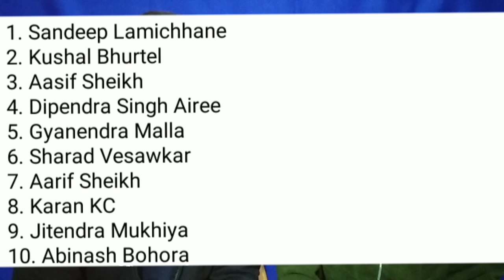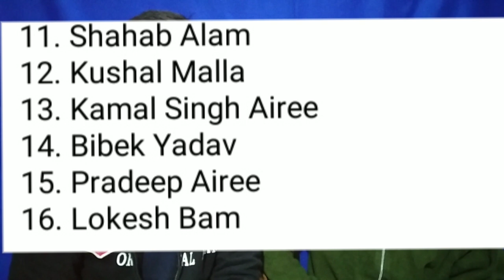Nepal Squad For T20 World Cup Global Qualifers 2022 | Associate Cricket News | Daily Cricket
16 men's squad for t20 world cup global qualifers A in oman from February